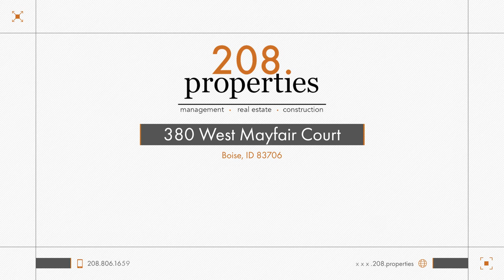Rental Listing | 380 West Mayfair Court Boise, ID 83706 | 208.properties